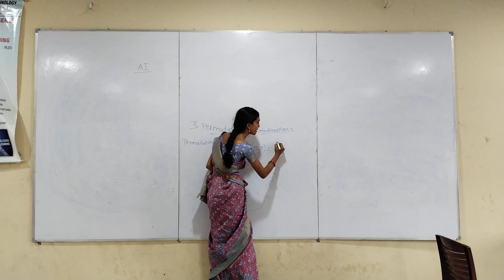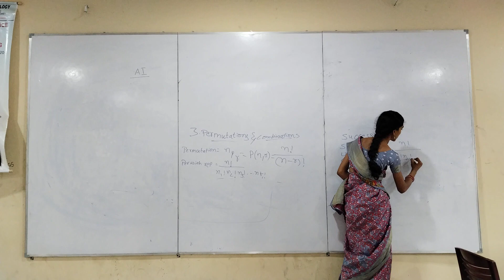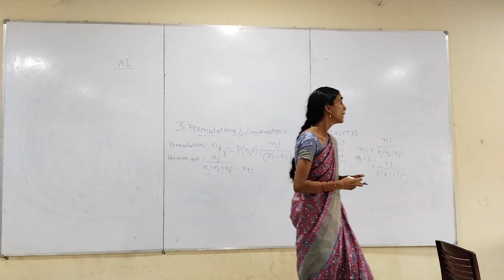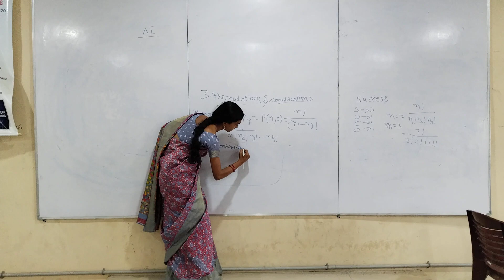||K12CAIH | MFCS || SOWJANYA MAM|| KIET || KAKINADA || KORANGI